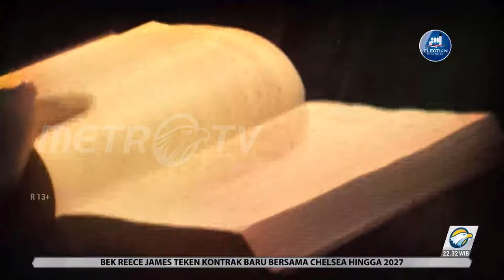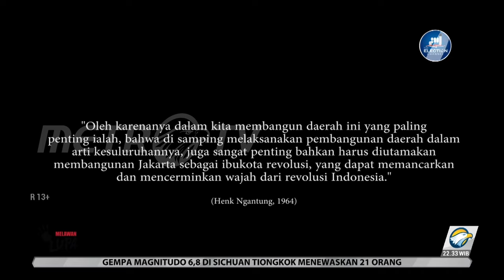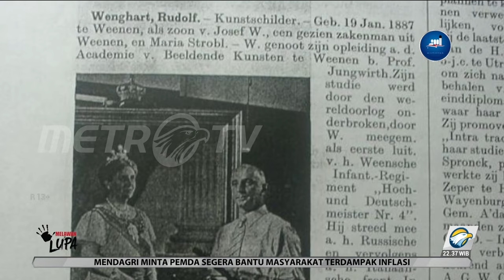Henk Ngantung Merupakan Pelukis Sketsa Iconic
Dunia senirupa Indonesia pernah melahirkan sejumlah seniman legendaris, yang beberapa karya terbaiknya ikut menjejakkan tapak penting dalam perjalanan sejarah Indonesia.

Henk adalah salah satu maestro senirupa yang pernah melahirkan karya skesta yang ikonik dalam sejarah senirupa di tanah air.  Sketsanya sering dianggap sebagai ikon seni era revolusi, namun namanya pernah dikaburkan oleh para penguasa.